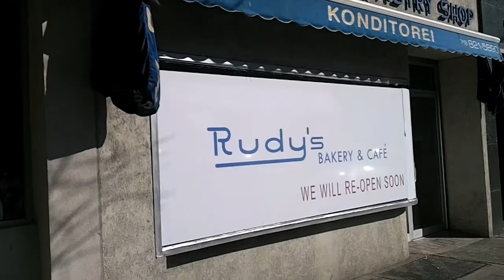Rudy's Pastry Shop Ridgewood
Neighborhood institution Rudy's Pastry Shop on Seneca Ave in Ridgewood Queens NY